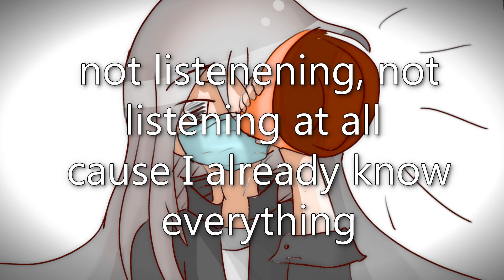Delusion Ft. Eleanor Forte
fast boi back at it again

lyrics:

you can choose to stay or choose to go
to break away or just go with the flow
to be a "sheep" afraid to take the leap
or jump off all on your own.

you can choose to fight and cast the stone
just know you'll end up dying all alone
i hope you understand the consequences of
your of your own damn actions

its tragic this dogmatic reality that you've constructed

a hero in the moment

but soon everything will fall down

they once were right under a certain light
but lately I've witnessed a spectacle

they changed their minds moved with the times
it must've been to cover up all their crimes

they've told me this they've told me that
but only lies could've made all these stars align

yet they sit around never making a sound
do they really not realize this is by design

saw it all on a underground message board
when i saw it all unfold i was honestly floored
by how this "truth" was completely ignored by the masses

must've all been concealed by the deep state
blocked by powers that say it's all just fake
even though it's all written out online

so don't lie me
already know that you're full your shit
it honestly makes sick that you would think
I wouldn't see
every piece of evidence you tried to expel from existence
saw through you ruse from the start
and I'll tear it all  apart

to save yourself or let the poison flow
or put your trust into your bones.

you can choose drown in vanity
just know your world is still insanity
dear god I hope you understand the consequences of

 the poison that escaped the vault has caused everybody's brains to halt
don't shrug it off
you're all at fault
your the cause of all of this obscene assault
suffocating madness,
suffering in sadness
still won't do anything to fix it all

not listening, not listening at all
cause I already know everything
hahahahahaha

the dissonance is only growing further

nothing I can say can bring you back to earth
your brains already lost in orbit
blasting off into the blazing sun

you can choose fall into delusion
and believe everything is rampant collusion
call it all nonsense that is all unproven
till it fits your faction

you can ignore everything they say
because it's comfortable to live this way

but know there's no good ending in picking a fight
because you think you're always right

yet you couldn't even save your life